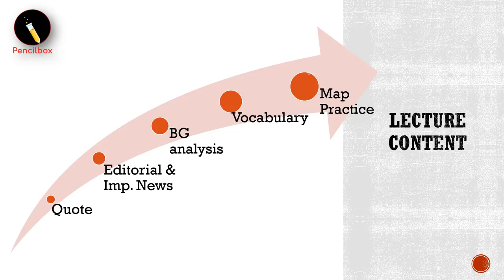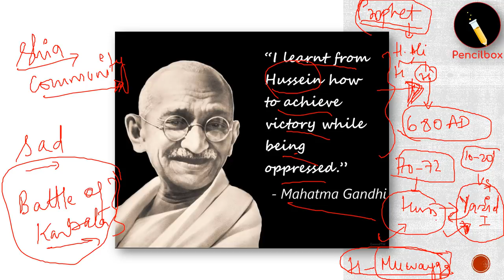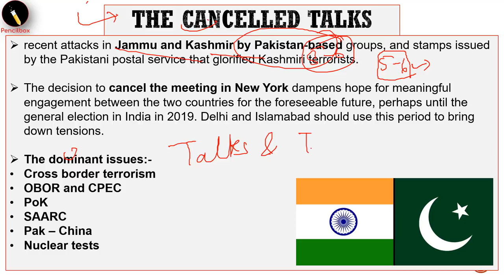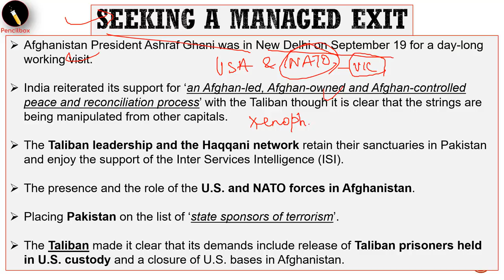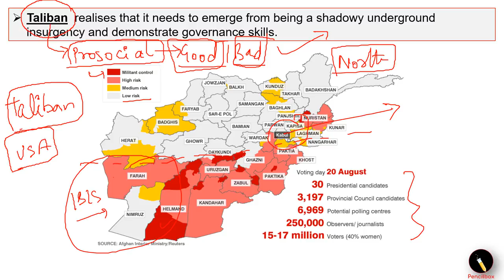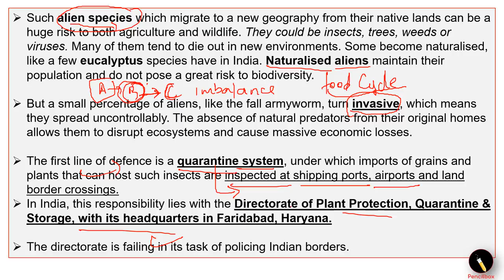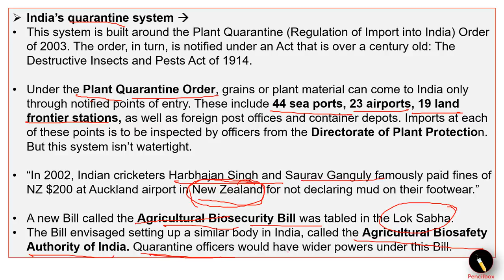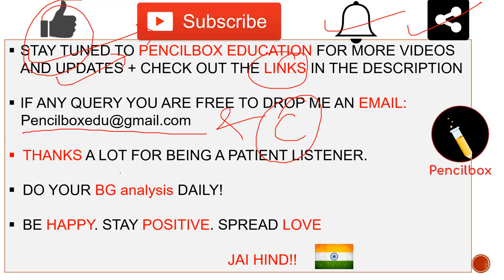22 Sept 2018 - The Hindu Newspaper Analysis by Anam- [UPSC/SSC/PCS] Current affairs